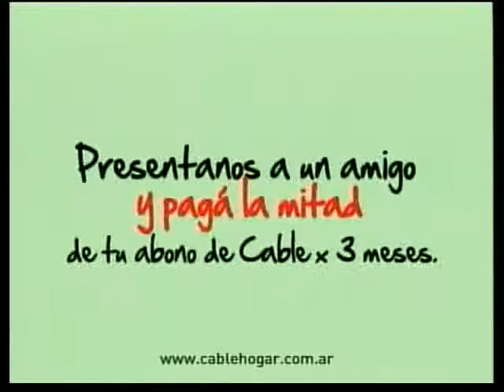Partido de básquet terminó a las trompadas: 20 detenidos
Unas 60 personas participaron anoche de una pelea en el club Los Rosarinos Estudiantil, cuando el local enfrentaba a Temperley. Hubo golpes de puño, roturas dentro y fuera del lugar, y hasta atacaron al móvil policial. 20 personas fueron detenidas, entre ellas 9 menores